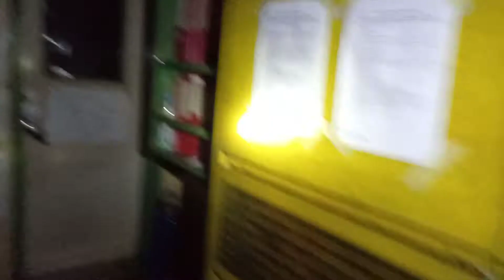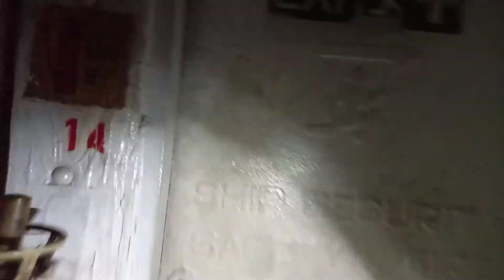PROSES BLACKOUT KAPAL gelap banget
proses pemblackouttan kapal di galangan docking